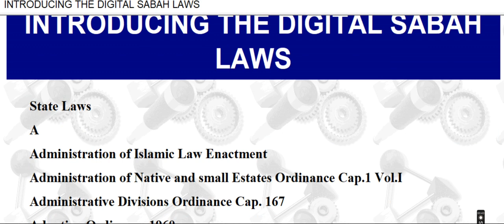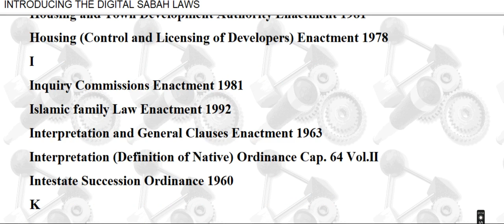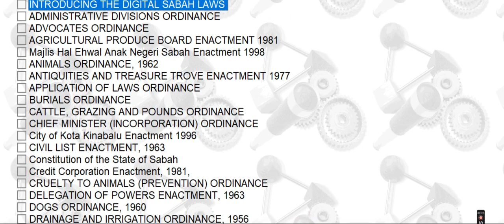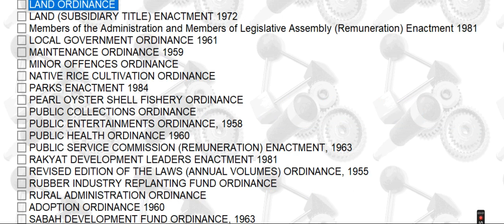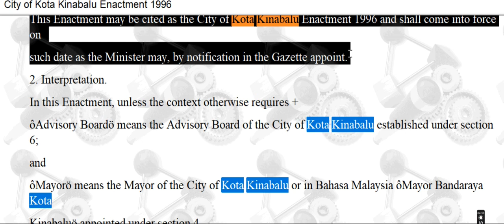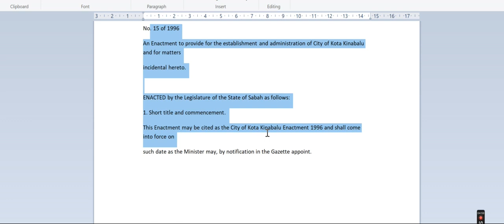SABAH DIGITAL LAWS.....SABAH e MAJU JAYA